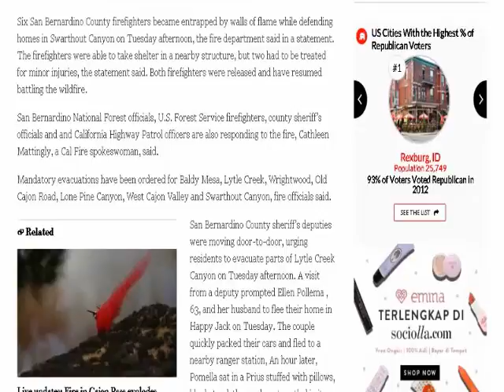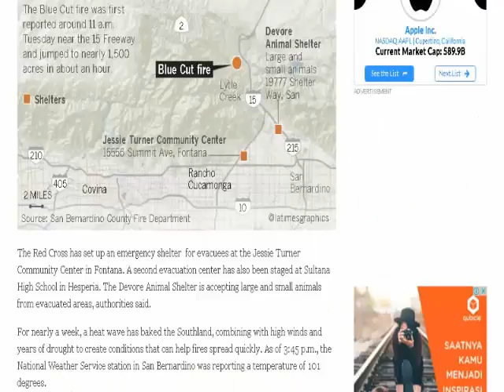Buildings burn, residents flee as fast-moving brush fire marches through Cajon Pass area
A fast-moving brush fire broke out late Tuesday morning in the Cajon Pass, scorching at least 6,500 acres of land,  destroying structures along several freeways and trapping a half-dozen firefighters among the flames , officials said.

The  Blue Cut fire exploded across the hills and canyon of San Bernardino County, forcing residents to flee their homes. Interstate 15, the main route between Los Angeles and Las Vegas, remains closed.

The  blaze is the latest of several destructive wildfires to hit California as the state endures a fifth year of drought. The dry conditions, along with 100 degree temperatures, helped fueled the blaze’s fast spread.

This year’s fire season has been particularly destructive, burning hundreds of homes and killing eight people, and fire officials have warned the worst may be yet to come.

The Blue Cut fire was first reported just after 10:30  a.m. near the 15 and jumped to nearly 1,500 acres within two hours, the San Bernardino County Fire Department said. By 4:30 p.m., the blaze had jumped a portion of the 15 Freeway and grown to roughly 6,500 acres, according to a spokeswoman with Cal Fire in San Bernardino.

Homes could be seen burning along the 138 Freeway, and television footage showed a large cross surrounded by flames on Tuesday afternoon. Officials confirmed several structures had been damaged or destroyed, but could not offer an exact total.

Six San Bernardino County firefighters became entrapped by walls of flame while defending homes in Swarthout Canyon on Tuesday afternoon, the fire department said in a statement. The firefighters were able to take shelter in a nearby structure, but two had to be treated for minor injuries, the statement said. Both firefighters were released and have resumed battling the wildfire.

San Bernardino National Forest officials, U.S. Forest Service firefighters, county sheriff’s officials and and California Highway Patrol officers are also responding to the fire, Cathleen Mattingly, a Cal Fire spokeswoman, said.

Mandatory evacuations have been ordered for Baldy Mesa, Lytle Creek, Wrightwood, Old Cajon Road, Lone Pine Canyon, West Cajon Valley and Swarthout Canyon, fire officials said.